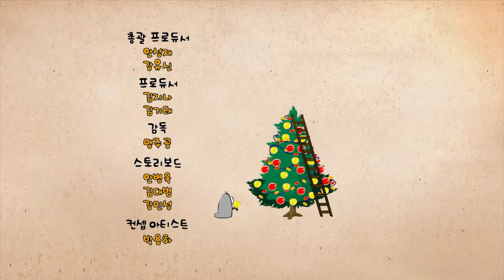Larva 😝 Season 1 Episode 41~50 😝 comédie Dessins animés